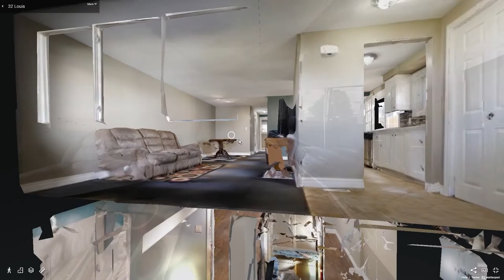32 Louis Ave, St. Catharines